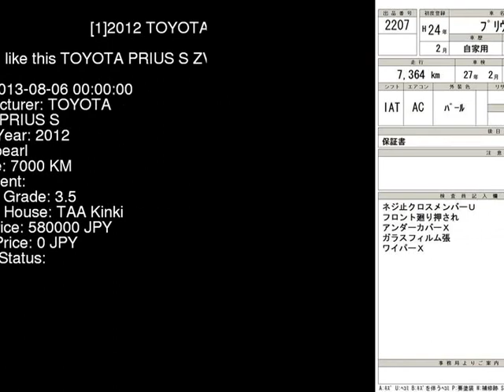2012 TOYOTA PRIUS S ZVW30 - Japanese Used Car For Sale Japan Auction Import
2012 TOYOTA PRIUS S ZVW30 - Japanese Used Car For Sale Japan Auction Import ZVW30,TOYOTA,PRIUS,S,TAA Kinki,jdmvip,vip,jdm,cars,japan,jdmvip.com,japanesecars,usedcars Japanese Used JDM Car For Sale At Auction in Japan for Import